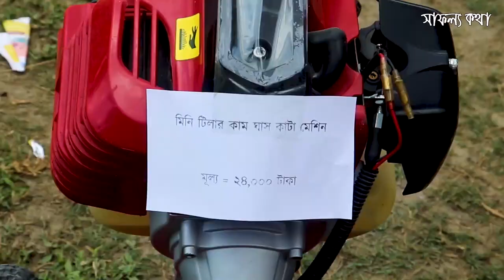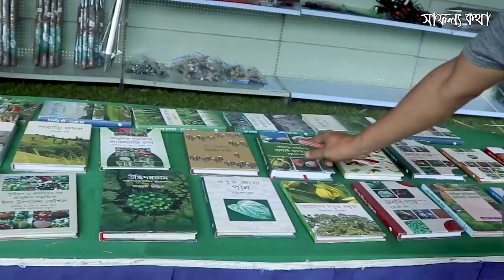বৃক্ষমেলা জাতীয় বৃক্ষরোপন অভিযান ও বৃক্ষমেলা ২০২২ রংপুর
Video Credit: সাফল্য কথা